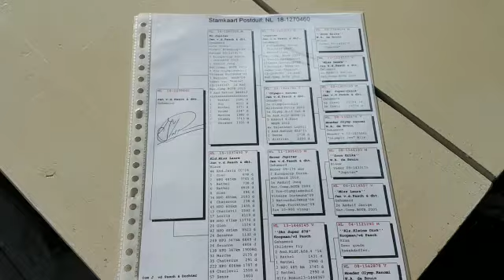NL 1270460 - 2018 orig. Jan van de Pasch